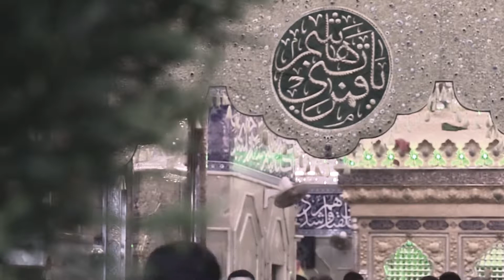AHLEBAIT (AS) KI SHIFAAT - | ALLAMA ANWAR ALI NAJAFI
Ahlebait (as) ki Shifaat Kaisay Mil Sakti hy ?
Namaz ko halka laina kaisa hy ?
Imam nay hum sy kia farmaya ?
Hazrat Fatima (as) Kaisay chun chun kar humari Shifaat karain gi ?